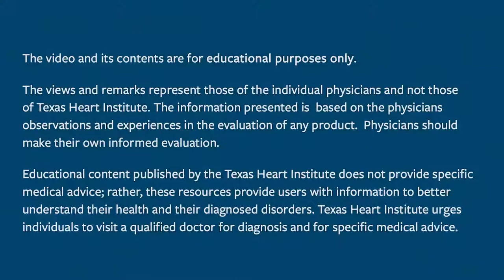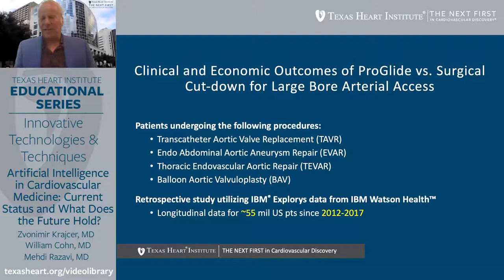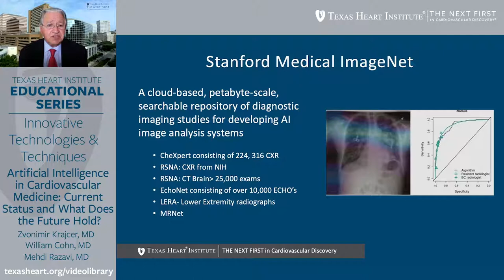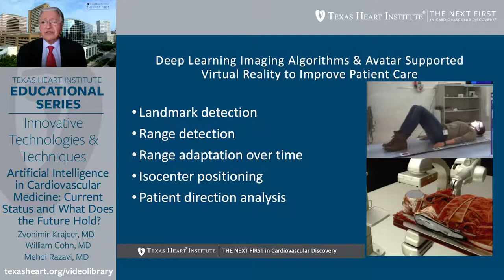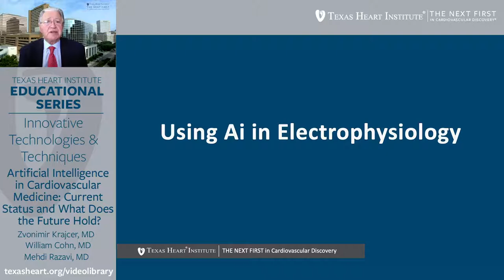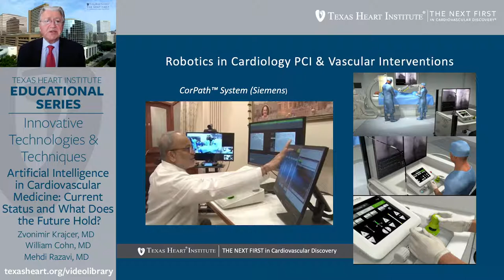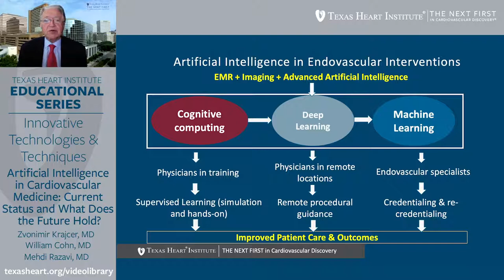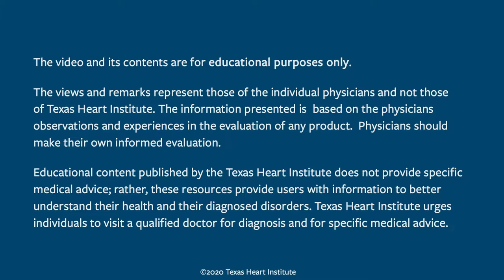Episode 23.2 | AI in CV Medicine: Current & Future Status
THI Education Series Innovative Technologies & Techniques (Episode 23.2)
Artificial Intelligence in Cardiovascular Medicine: What Does the Future Hold?

In this episode, Drs. Zvonimir Krajcer, Mehdi Razavi and Billy Cohn discuss the promise of and progress towards artificial intelligence in cardiovascular medicine.

Educational content published by the Texas Heart Institute does not provide specific medical advice; rather, these resources provide users with information to better understand their health and their diagnosed disorders. Texas Heart Institute urges individuals to visit a qualified doctor for diagnosis and for specific medical advice.